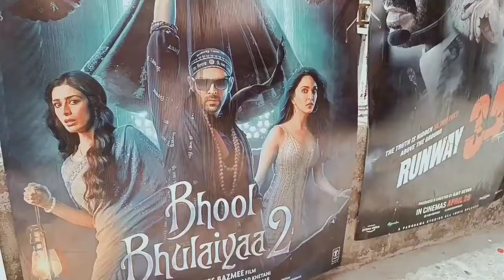Bhool Bhulaiyaa 2 aur dhaakad 20 tarikh Ko clash donon movie per public ki Najar gaitey Galaxy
Bhool Bhulaiya 2dhaakad clash# Bhool Bhulaiyaa 2 Kartik Aryan dhaakad# Kangana ranavat#review